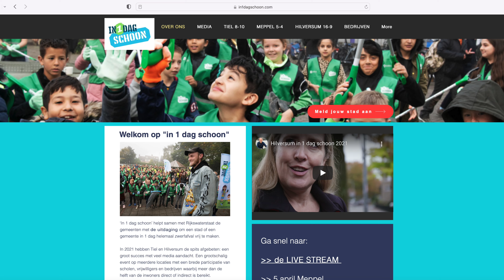2 - Van Afval naar grondstof - Meppel in 1 dag schoon